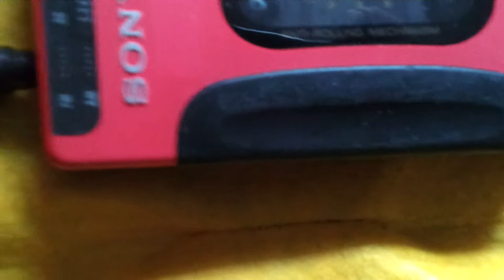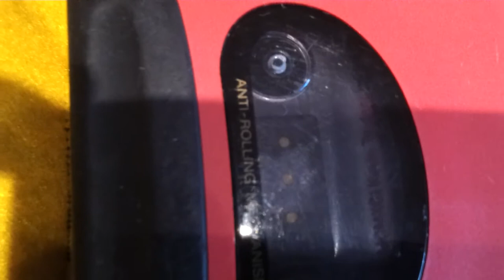SONY WM-FX12 Walkman Demonstration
SONY WM-FX12 AM/FM/ Cassette Player Walkman Demonstration